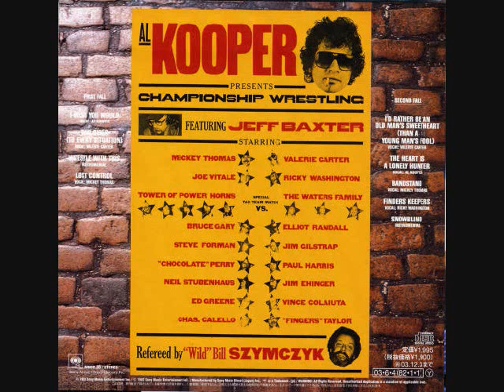Al Kooper - Wrestle With This - Championship Wrestling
Wrestle With This by Al Kooper, one of two instrumentals from his 1982 solo album Championship Wrestling.

"Originally conceived as a duet album with Jeff Baxter, it became a solo album when Baxter pulled out of duet billing at the last moment. The concept was to parade a bunch of great musicians & lead singers and make a follow-up to Super Session in the r & b realm. This album was produced by Bill Szymczyk of Eagles, J Geils and BB King fame, and as such, is the only solo album where Al Kooper is not the producer. Two instrumentals (Wrestle With This and Snowblind) show off a stellar cast including Vinnie Coliauta, Ed Greene and Bruce Gary on drums, Neil Stubenhaus on bass, and the Tower Of Power horn section."

I'm assuming that the audio is from the 2003 Sony Japan Remaster.

Bass -- Neil Stubenhaus
Clavinet, Electric Piano [Fender Rhodes], Lead Guitar, Synthesizer [Obxa] -- Al Kooper
Drums -- Vince Colaiuta
Horns -- Tower Of Power
Percussion -- Steve Forman
Rhythm Guitar, Guitar [Synthesizer], Soloist -- Jeff Baxter
Written-By -- A. Kooper